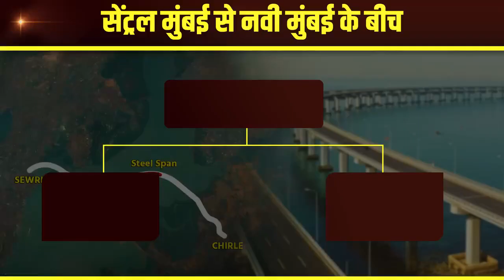India is developing fast Modi jee hain to Munkin hain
key to development is infrastructure video video video modi bjp @myparentsmyworld @Sushma_shetty_kitchen_channel @AdmirableIndia @RitikaSharma-bl6zh @RitikaSharma-bl6zh @vijayshastrikulkarnibarama3858 @NarendraModi @bjp @RepublicBharat @sahanaballal1419@drsnehakokate3504 @YouTubeViewers @TimesNow @ZeeNews